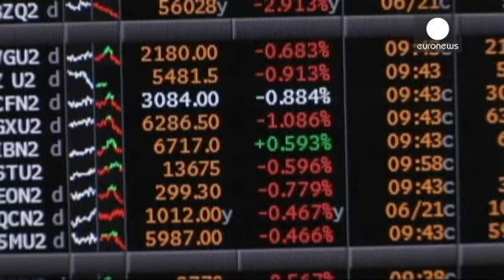European markets at close: 22.04.2014 - markets